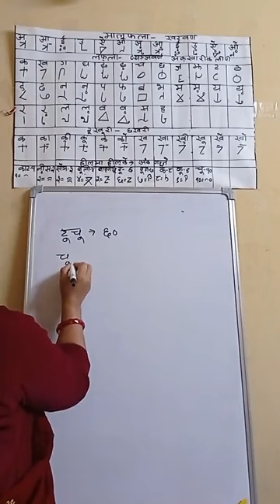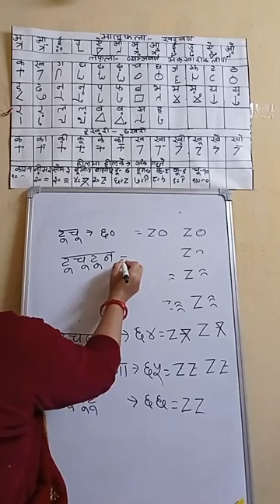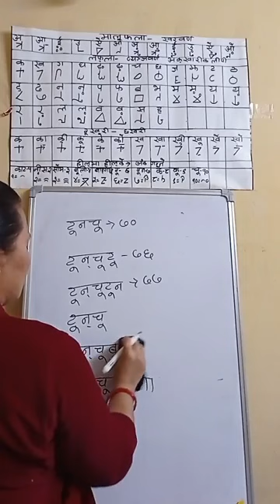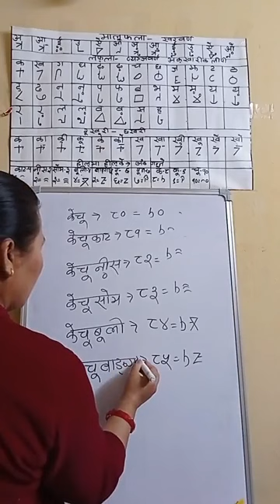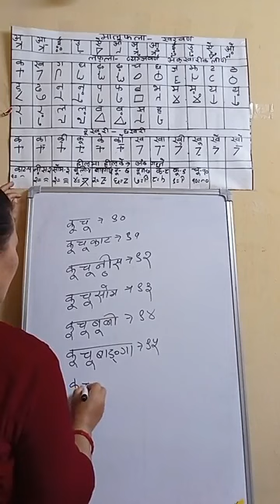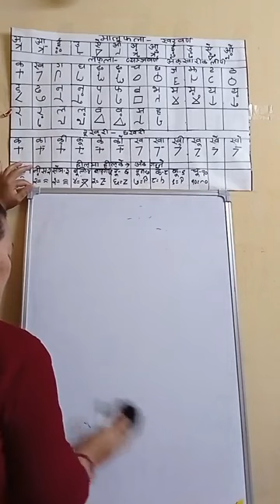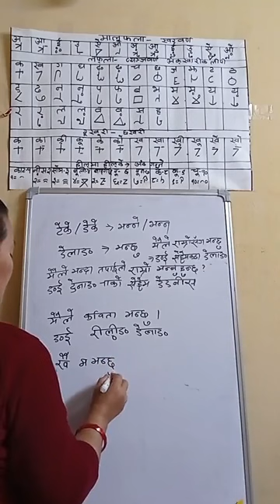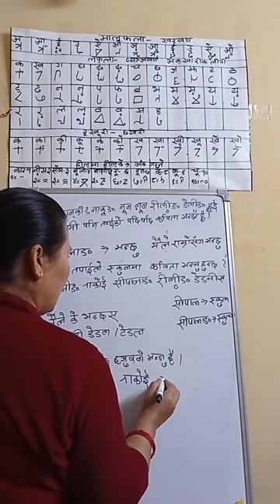Learn Magar Writing speaking listening reading Magar Language Nepali Translate